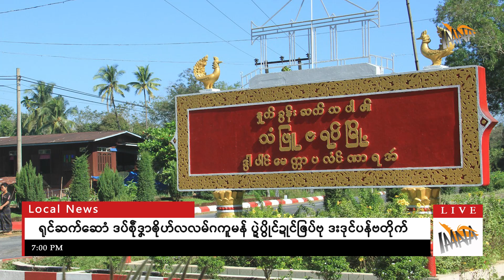IMNA Daily News -Jan 18.1.2023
ဒုင်တၠုင်ဏာအစဳဇန်ပ္တိုန်ထ္ၜးပရိုင်လၟေင်တ္ၚဲ နူကဵုဌာန်ပရိုင်ဗၠးၜးမန်ရအဴ။
ဂိတုဂျာန်နဝါရဳ၊ ၁၈ ၊ သၞာံ ၂၀၂၃

■ရုၚ်ဆက်ဆောံ ဒပ်စဵုဒၞာၜိုဟ်လလမ်ဂကူမန် ပ္ဍဲပွိုင်ဍုင်ဇြပ်ဗု ဒးဒုင်ပန်ဗတိုက်

■ပ္ဍဲကဵုဗဒိုပ်ဗၠာဲသၟိင်ကအ်ဗိန် ဒးဒုင်ဗတိုက်ဂှ် ညးဗြဴမွဲတၠ ချိုတ်အာ

■ကၟိန်ဍုင်သေံ က္ၜၚ်ကၠေင်ပ္ဍေန်မွဲဖ္ဍိုက် ဟတိုဟ်တူအာ

■ဟိုတ်နူရတ်ယှာတုဲ အခေါင်အရာကောန်ၚာ်ယူကရိင် ဒးဇီုကပိုက်ကၠုင်